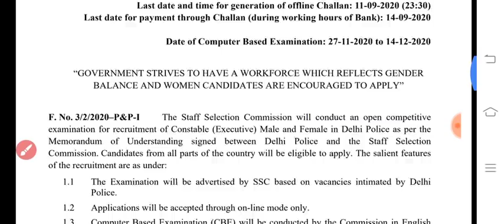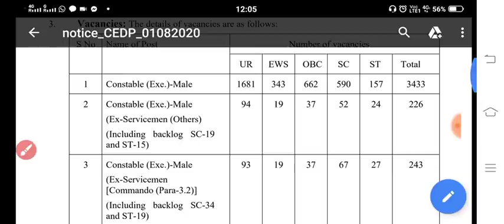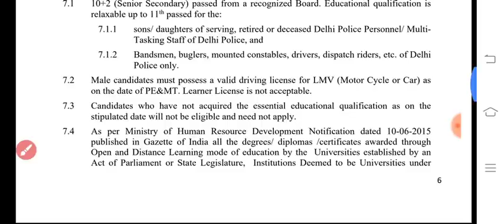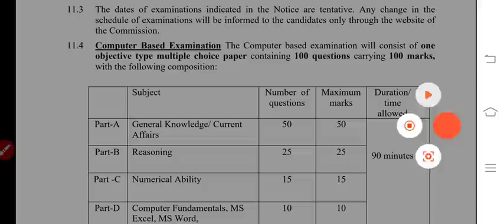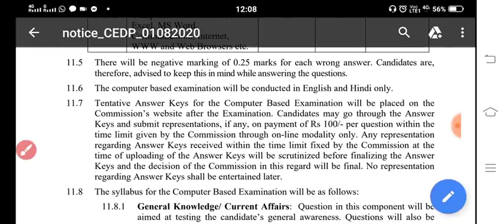কয়েক হাজার শূন্যপদ Constable ও Lady constable।। H.s Pass